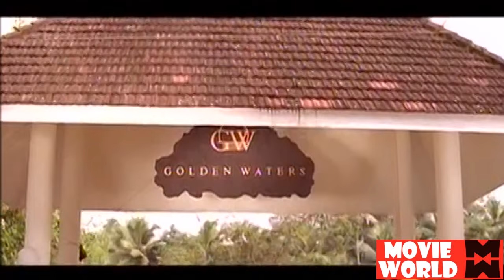Symphony Malayalam Full Movie | directed by I. V. Sasi | Best Malayalam Movie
Symphony is a 2004 Malayalam-language Indian feature film directed by I. V. Sasi and produced by M N Thankachan, starring new comers Siva and Anu Sasi with Swathi Varma, Riyaz Khan, Jagadish and Jagathi Sreekumar
Symphony is the story of Jijo Samson (Shiva), a musician. His troupe comprises Shruthi (Anu) who has left her family as she is in love with Jijo. One day they reach a lake-side resort to compose a new music album for Dominic Kalarickal (Jagathy Sreekumar). Jijo meets Sandra (Swati Verma) there and he falls for her despite knowing that she is a married woman to Satyanath (Riaz Khan). An extra martial affair develops as Shruthi is shattered. Things up as Satyanath arrives...

|| ANTI-PIRACY WARNING ||

*COPYRIGHT PROTECTED*